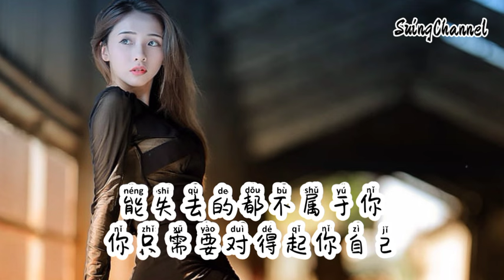世间万物都在治愈你-涂泡泡 [ 世间万物都在治愈你, 只有你不肯放过你自己, 别为琐碎之事影响心情, 日子总会是晴空万里 ]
世间万物都在治愈你-涂泡泡
作词：金多多SeVen@黑洞文化
作曲：张嘉瑞
演唱：涂泡泡
编曲：武圣雄
和声：小佑
混音师：艾唐
统筹：冷闪火
推广：马琳/刘新依
宣发策划：马琳
制作人：张俊波
监制：张俊波
制作公司：黑洞文化
发行公司：黑洞文化
看儿时纸飞机飞回你梦里
载着稚嫩的你说着要永远开心
可时间没收了你所有的好脾气
但长大的孤独
我却弄丢了爱笑的眼睛

世间万物都在治愈你
只有你不肯放过你自己
别为琐碎之事影响心情
日子总会是晴空万里
世间美好都会拥抱你
会有人跋山涉水去爱你
能失去的都不属于你
你只需要对得起你自己